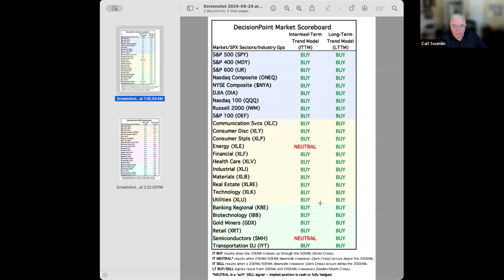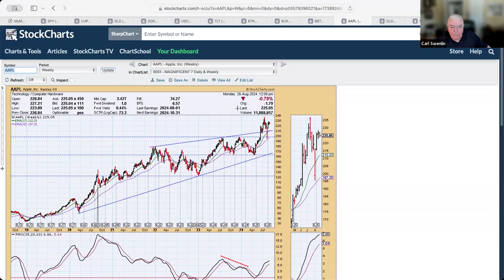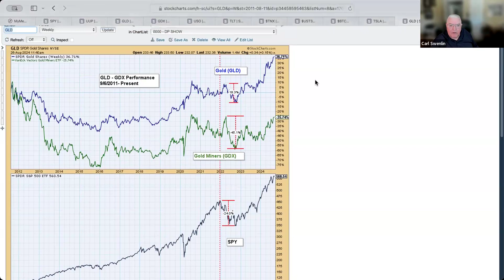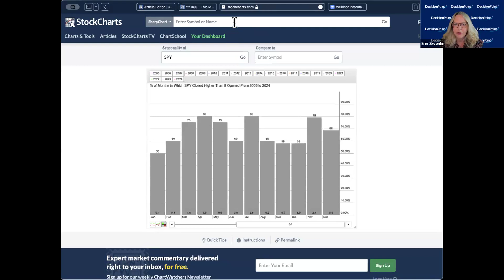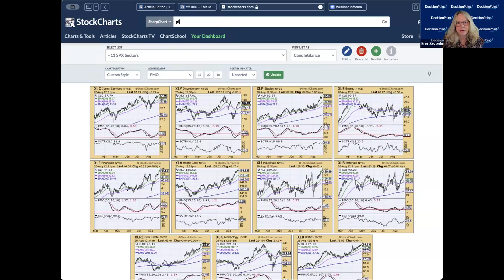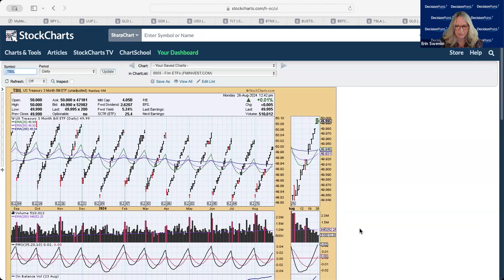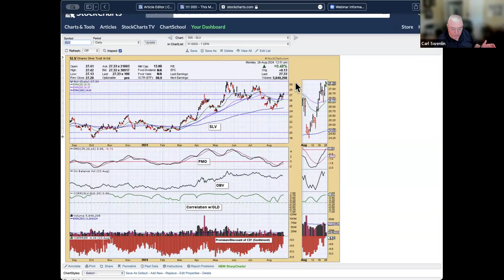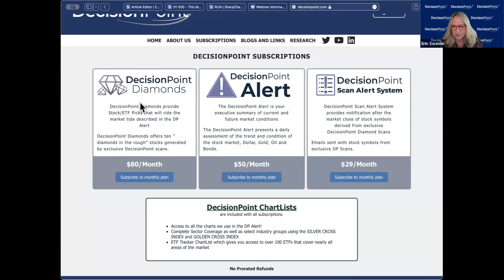Earnings Spotlight: NVDA | DP Trading Room | 08.26.2024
It is a big week for earnings and NVIDIA (NVDA) is at the top of the list! Erin gives you her view on whether to hold into earnings based on the technicals of the chart. She also reviewed other stocks reporting on Wednesday: CRM, CRWD, HPQ and OKTA.

Carl talks about the relationship between Gold and Gold Miners as he reviews his prior article from last week: "Gold Miners' Performance vs. Gold -- Does It Say Sell Gold?"

Carl also gives us insight on the relationship between the SPY and equal-weight RSP. He discusses how they have performed over time and what to look for.

As always Carl gives us his insight into the market trend and condition as well as a targeted look at Bitcoin, the Dollar, Crude Oil, Yields and Bonds. He also discusses his thoughts on Gold moving forward.

Erin covers the earnings charts and then gets right into sector rotation. One sector is clearly topping and you need to know which it is!

Erin finishes the program with a look at the daily and weekly charts for symbol requests.

01:25 DecisionPoint Signal Tables
04:04 Market Analysis and Overview
09:30 Magnificent Seven
16:42 Gold v. Gold Miners
25:05 Earnings with spotlight on NVDA
31:05 Sector Rotation
33:42 Symbol Requests

Don't miss out on our new Scan Alert Service! We will deliver the results of our exclusive scans right to your mailbox at the end of every trading day!